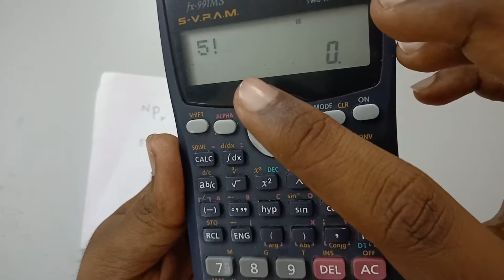Permutations and combinations using scientific calculator in Tamil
In this video I have shown how to solve problems from permutations and combination using scientific calculator in Tamil .
 FOLLOW HERE